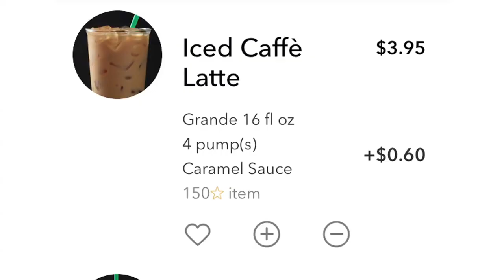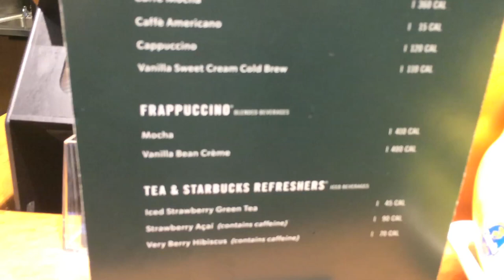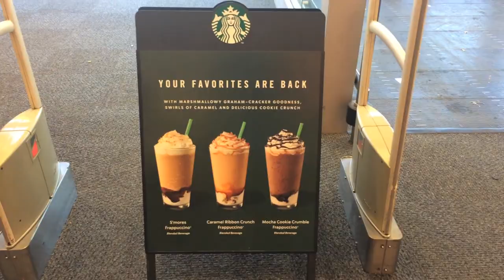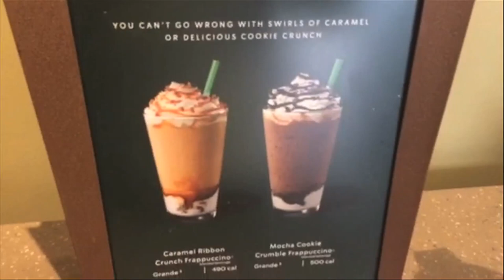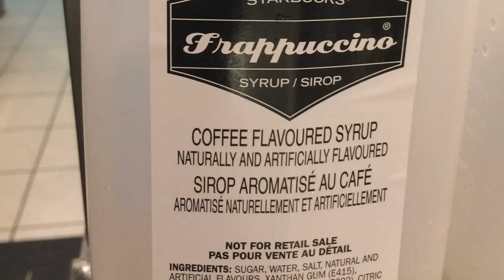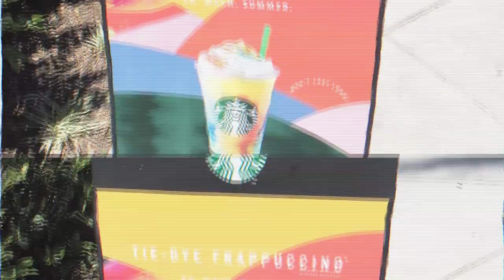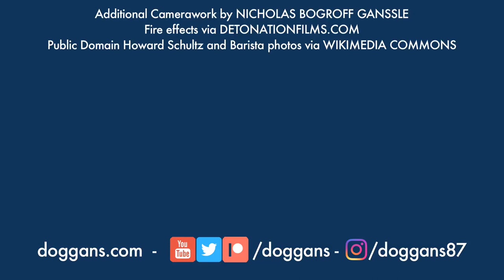Frappuccino Commercial Parody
There's no reason to ever buy this drink and every reason not to! And yet you keep buying it!